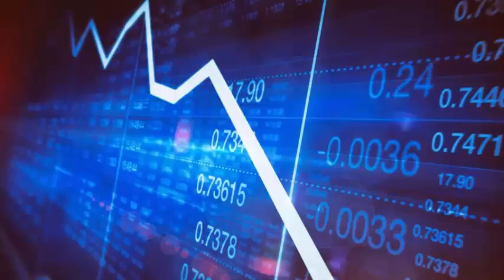Heavy Volume Healthcare Stocks Neovasc Inc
interfaith volunteer caregivers,
volunteer nation,
ncvn,
caregiving network,
dvbn,
national volunteer caregiving network,
christine novakovic,
cardiaq,
neovasc inc,
cvgj,
north valley publications,
national care network,
cardiaq valve technologies,
nvch,
valve lawsuit,
ncvj,
neovasc reducer,
hxbg,